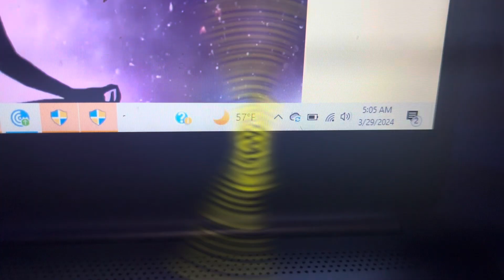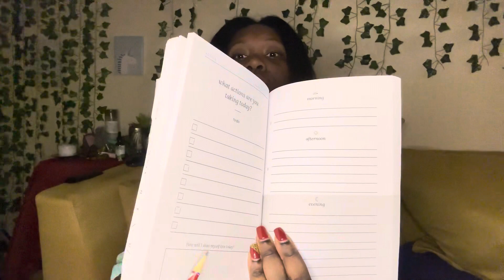I tried the 1 “billion”dollar MORNING ROUTINE !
I tried the billionaire morning routine

Curious about how billionaires start their day? In this video, I dive into the ultimate morning routine inspired by some of the world’s most successful people. From early morning workouts to strategic planning, I followed each step to see how it would transform my mindset and productivity. Watch to find out if this routine really lives up to the hype – and if it’s something you’d want to try!

*My new Ebook

Phone call or Zoom video/emails